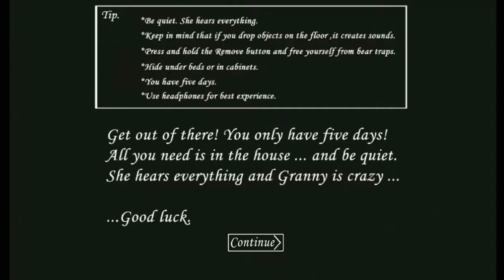Que es esto? -Granny-